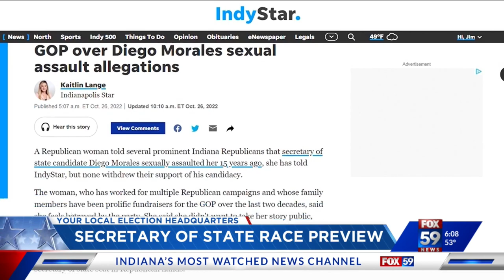Indiana Democrats see promise in secretary of state race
Indiana Democrats are trying to get their first statewide election win since 2012, and they see opportunity in the Indiana secretary of state race.